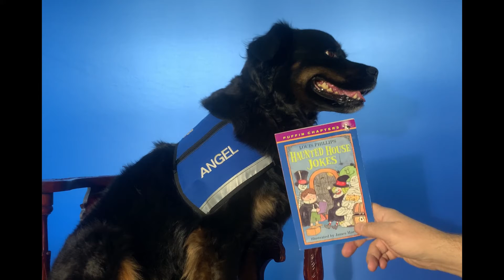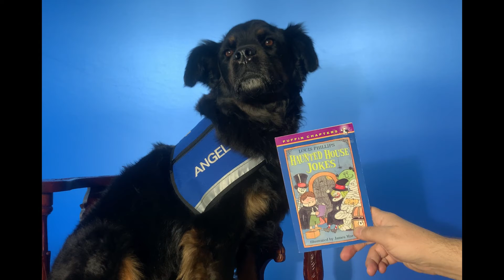Heeling House - Angel Intro 20200322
Angel is a therapy dog with The Heeling House. She wants to share some fun jokes while she is staying home and unable to visit her friends.